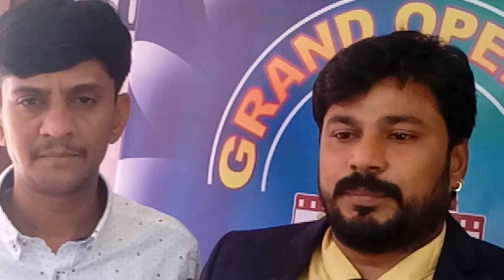ICI INDIAN CINE INDUSTRY